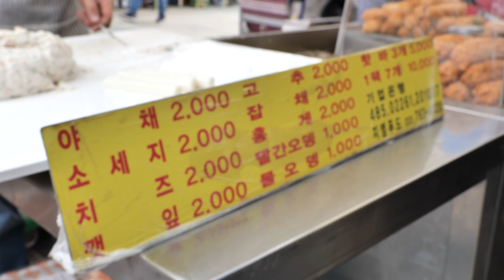Crispy snacks from street vendors revealed! You experience a fantastic taste / Korean Street Food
📷 What kind of Korean street food is there? For those of you who are curious about Korean food, we will show you Korean food and the streets of Korea / Korean Street Food Market

[Great]
👍 Your interest, subscriptions, and likes are a great help in making good videos.